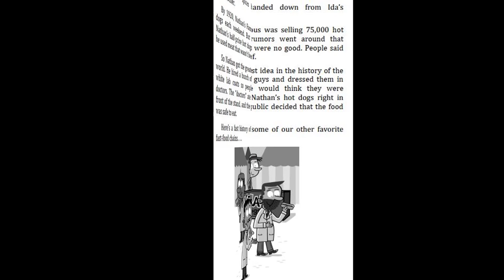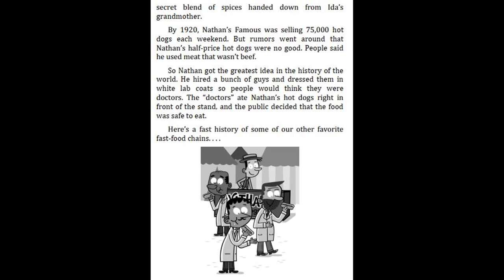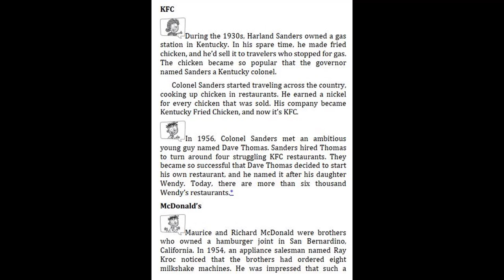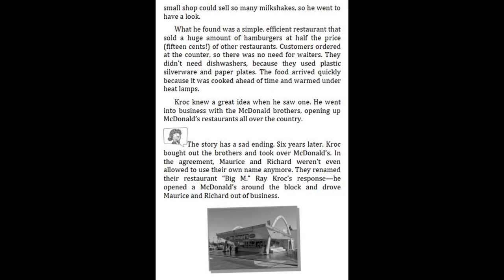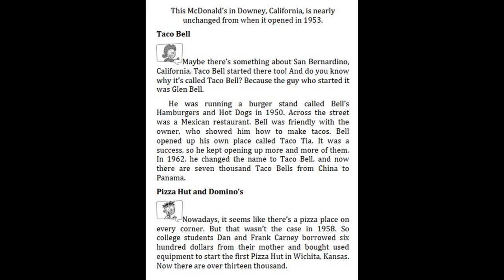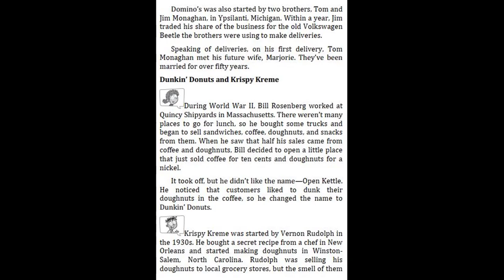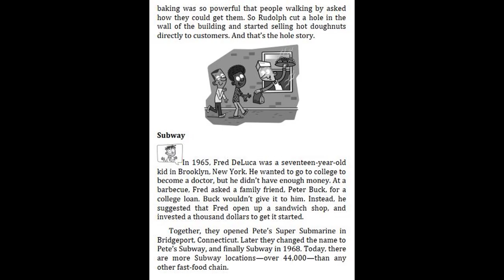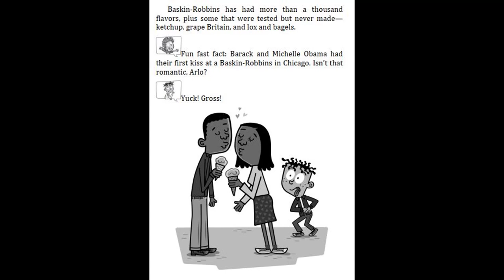My Weird School Fast Facts #8 Pizza, Peanut Butter and Pickles by Dan Gutman - Chapter 6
8. My Weird School Fast Facts #8 Pizza, Peanut Butter and Pickles by Dan Gutman - Chapter 4 - 5
8. My Weird School Fast Facts #8 Pizza, Peanut Butter and Pickles by Dan Gutman - Chapter 3
8. My Weird School Fast Facts #8 Pizza, Peanut Butter and Pickles by Dan Gutman - Chapter 2 - Part 2
8. My Weird School Fast Facts #8 Pizza, Peanut Butter and Pickles by Dan Gutman - Chapter 2 - Part 1
8. My Weird School Fast Facts #8 Pizza, Peanut Butter and Pickles by Dan Gutman-The Beginning Chapter 1
7. My Weird School Fast Facts #7 Mummies, Myths, and Mysteries by Dan Gutman - The Ending | Read aloud
7. My Weird School Fast Facts #7 Mummies, Myths, and Mysteries by Dan Gutman - Part 3 | Read aloud
7. My Weird School Fast Facts #7 Mummies, Myths, and Mysteries by Dan Gutman - Part 2 | Read aloud
7. My Weird School Fast Facts #7 Mummies, Myths, and Mysteries by Dan Gutman - The Beginning and part 1
6. My Weird School Fast Facts #6 Dinosaurs, Dodos, and Woolly Mammoths by Dan Gutman - The Ending
6. My Weird School Fast Facts #6 Dinosaurs, Dodos, and Woolly Mammoths by Dan Gutman - Chapter 8
6. My Weird School Fast Facts #6 Dinosaurs, Dodos, and Woolly Mammoths by Dan Gutman - Chapter 6 - 7
6. My Weird School Fast Facts #6 Dinosaurs, Dodos, and Woolly Mammoths by Dan Gutman - Chapter 5
6. My Weird School Fast Facts #6 Dinosaurs, Dodos, and Woolly Mammoths by Dan Gutman - Chapter 4
6. My Weird School Fast Facts #6 Dinosaurs, Dodos, and Woolly Mammoths by Dan Gutman - Chapter 3
6. My Weird School Fast Facts #6 Dinosaurs, Dodos, and Woolly Mammoths by Dan Gutman - Chapter 2
6. My Weird School Fast Facts #6 Dinosaurs, Dodos, and Woolly Mammoths by Dan Gutman - Chapter 1
6. My Weird School Fast Facts #6 Dinosaurs, Dodos, and Woolly Mammoths by Dan Gutman - The Beginning
5. My Weird School Fast Facts #5 Dogs, Cats, and Dung Beetles by Dan Gutman - Chapter 11 & The Ending
5. My Weird School Fast Facts #5 Dogs, Cats, and Dung Beetles by Dan Gutman - Chapter 9-10 | Read aloud
5. My Weird School Fast Facts #5 Dogs, Cats, and Dung Beetles by Dan Gutman - Chapter 8 | Read aloud
5. My Weird School Fast Facts #5 Dogs, Cats, and Dung Beetles by Dan Gutman - Chapter 7 | Read aloud
5. My Weird School Fast Facts #5 Dogs, Cats, and Dung Beetles by Dan Gutman - Chapter 6 | Read aloud
5. My Weird School Fast Facts #5 Dogs, Cats, and Dung Beetles by Dan Gutman - Chapter 4 - 5| Read aloud
5. My Weird School Fast Facts #5 Dogs, Cats, and Dung Beetles by Dan Gutman - Chapter 3 | Read aloud
5. My Weird School Fast Facts #5 Dogs, Cats, and Dung Beetles by Dan Gutman - Chapter 2 | Read aloud
5. My Weird School Fast Facts #5 Dogs, Cats, and Dung Beetles by Dan Gutman - The Beginning, Chapter 1

4. My Weird School Fast Facts #4 Space, Human, and Farts by Dan Gutman - Chapter 14, The Ending
4. My Weird School Fast Facts #4 Space, Human, and Farts by Dan Gutman - Chapter 12 - 13 | Read aloud
4. My Weird School Fast Facts #4 Space, Human, and Farts by Dan Gutman - Chapter 10 - 11 | Read aloud
4. My Weird School Fast Facts #4 Space, Human, and Farts by Dan Gutman - Chapter 9 | Read aloud
4. My Weird School Fast Facts #4 Space, Human, and Farts by Dan Gutman - Chapter 7 - 8 | Read aloud
4. My Weird School Fast Facts #4 Space, Human, and Farts by Dan Gutman - Chapter 6 | Read aloud
4. My Weird School Fast Facts #4 Space, Human, and Farts by Dan Gutman - Chapter 5 | Read aloud
4. My Weird School Fast Facts #4 Space, Human, and Farts by Dan Gutman - Chapter 4 | Read aloud
4. My Weird School Fast Facts #4 Space, Human, and Farts by Dan Gutman - Chapter 3 | Read aloud